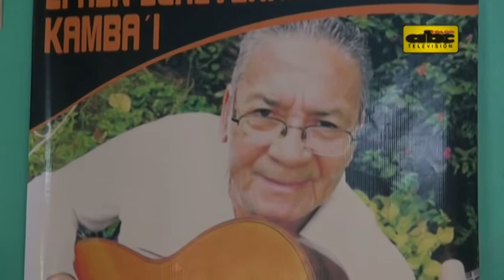Kamba’i, “tesoro vivo” que sufre carencias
El músico Efrén Echeverría, conocido como Kamba’i y considerado un “tesoro vivo” por la UNESCO, hoy está de cumpleaños y lastimosamente tiene que celebrarlo en medio de muchas carencias.